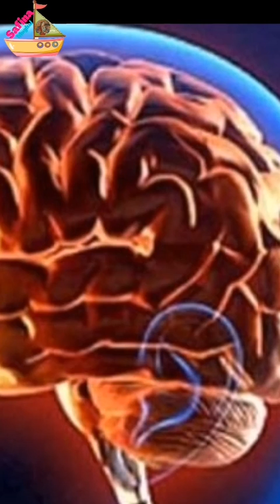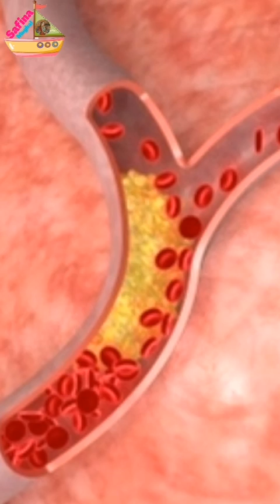Magical tree. Moringa (sohaanjna)سوہانجنا.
moringa sohaanjna
In this video. We are telling the people,
It is a very useful plant. use this plant for your good health. This plant is full of nutrition.